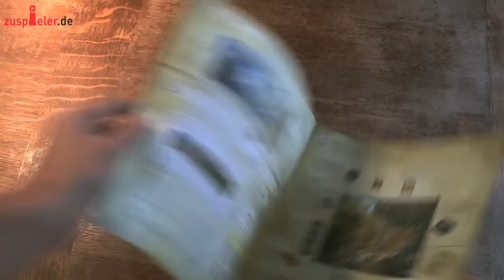⚔️ Michael Menzel über "Die Legenden von Andor" / kulturgutspiel.de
Michael Menzel spricht im Interview über sein Brettspiel "Die Legenden von Andor". Er verrät, wieso er als Grafiker plötzlich auch Gesellschaftsspiele erfindet, weshalb er sich bei "Die Legenden von Andor" zusammen mit dem Kosmos-Verlag für eine Losspiel-Anleitung entschieden hat und was sein Sohn mit dem Spiel zu tun hat.

kulturgutspiel.de ist ein unkommerzielles Onlinemagazin rund Spielkultur, das früher zuspieler.de hieß. Ihr habt Lust, Beiträge auf kulturgutspiel.de zu veröffentlichen? Dann kontaktiert uns. Wir freuen uns immer über Gastautoren oder dauerhafte Verstärkung. Da kulturgutspiel.de ein unkommerzielles Freizeitprojekt ist, können wir keine Honorare für Beiträge zahlen.